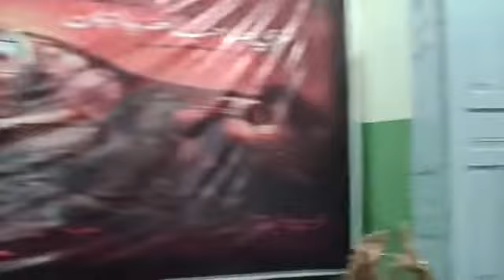Majlis 6 - 2nd Muharram | Allama Syed Asad Raza Bukhari | Babarloi SINDH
Speaker: Safeer-E-Aman, Khateeb E Muhammad Wa Aal E Muhammad, Allama Syed Asad Raza Bukhari of Lahore

Majlis: 2nd Muharram 1442 (6th Majlis)

Venue: Markazi Mosque Rehmatan Lil Aalameen, ROHRI SINDH

Dated: 22nd August 2020

Day: Saturday